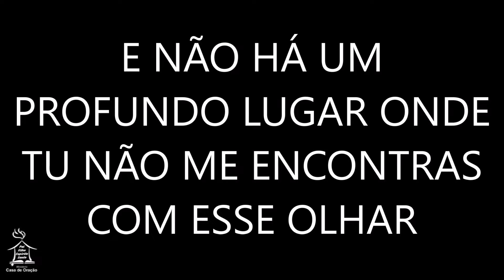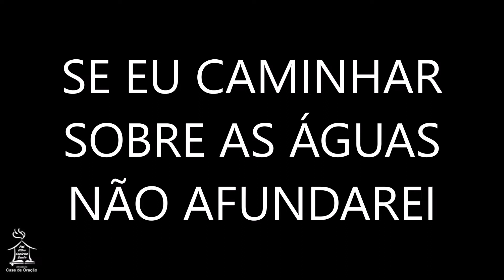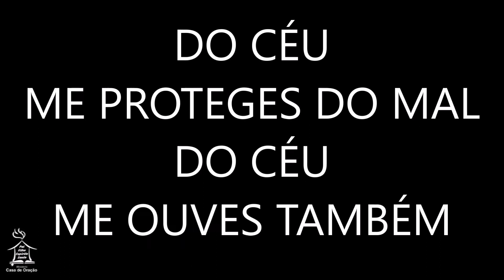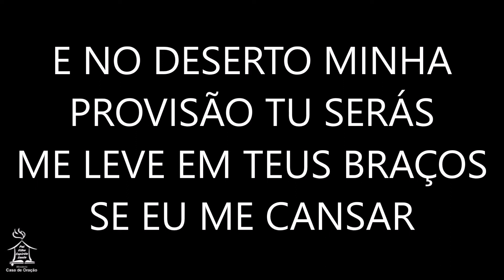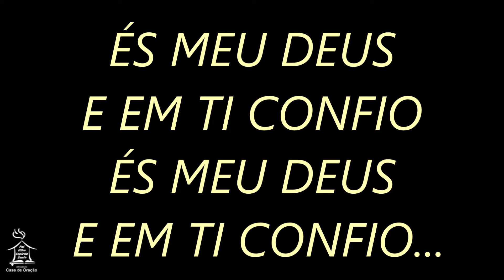ÉS MEU DEUS - André e Felipe (playback)